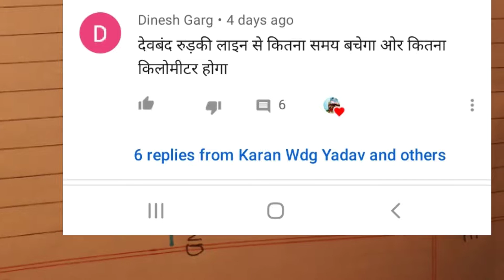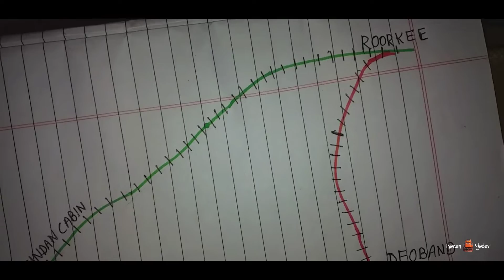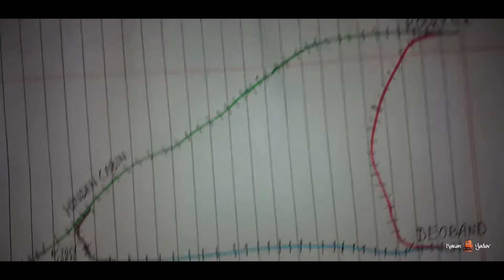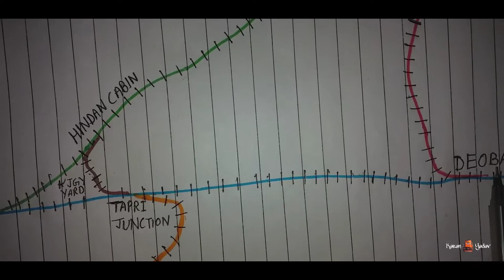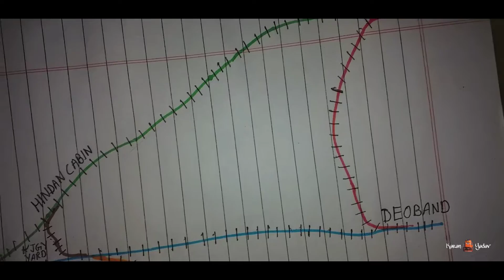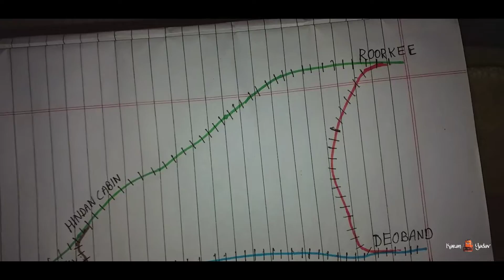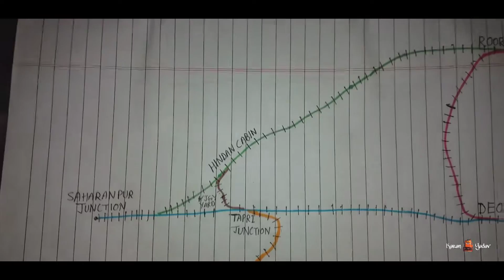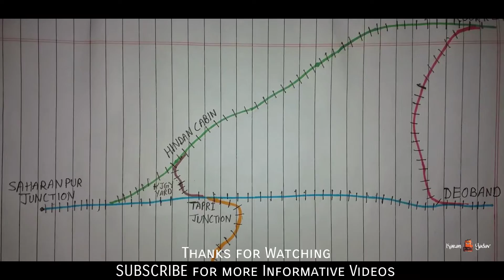देवबन्द -रुड़की लाईन से कितना समय बचेगा और कितने किलोमीटर होगा ! नक्शे की सहायता से समझिये!